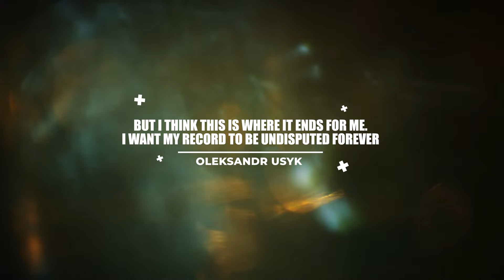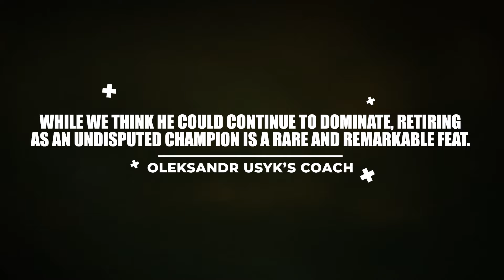BREAKING! Usyk Drops BOMBSHELL After Tyson Fury Fight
BREAKING! Usyk Drops BOMBSHELL After Tyson Fury Fight, he is planning to RETIRE?!